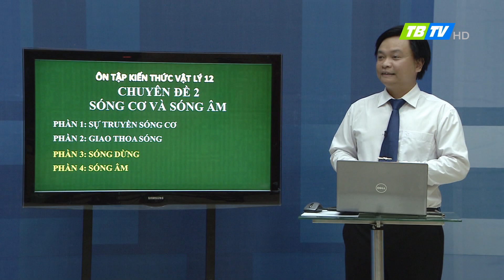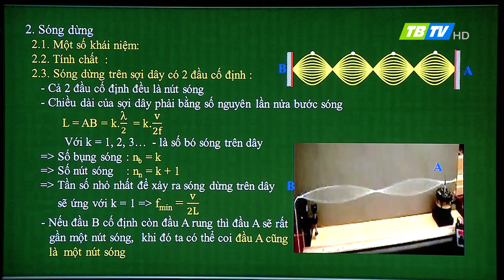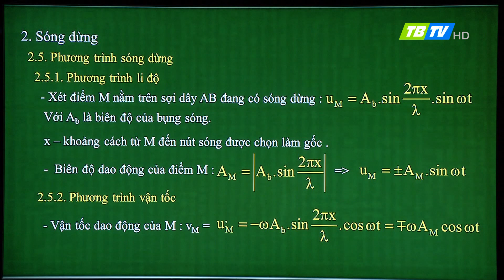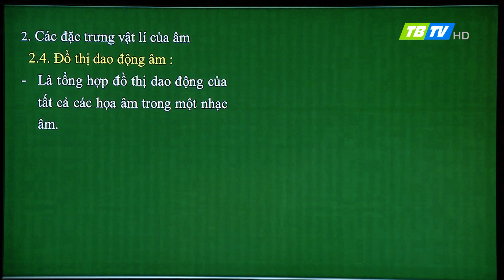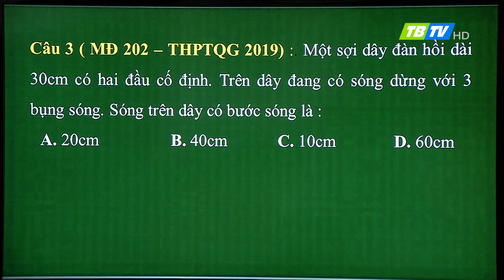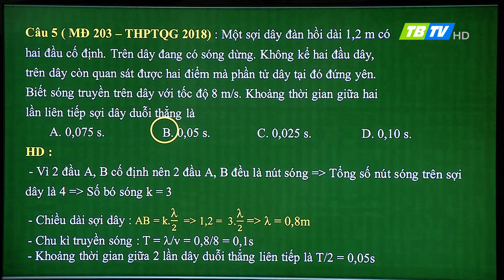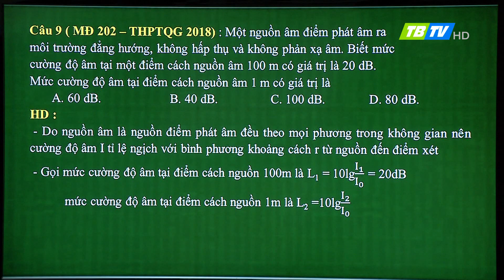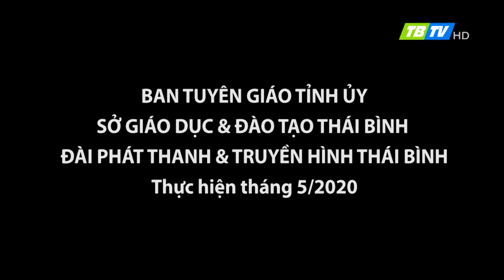DẠY HỌC TRÊN TRUYỀN HÌNH: MÔN VẬT LÝ LỚP 12: SÓNG DỪNG - SÓNG ÂM